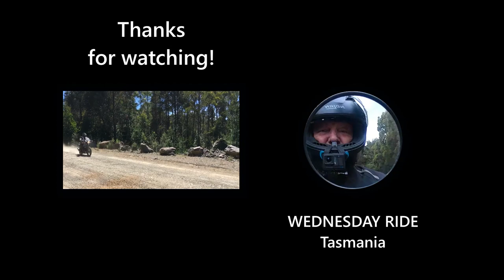Wednesday Ride Tasmania - She Oak Rd, Judbury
The thrill of exploring new terrain on a motorcycle is always an adventure, and the She Oak Road in Judbury Tasmania, just over an hour from Hobart, is no exception.
The dirt and gravel road was a bit rough in places, but that just added to the adventure. I had to watch my speed on the rocky descents, but the Royal Enfield Himalayan handled it all with ease.
Unfortunately, a locked gate halted my progress, but turning back was no disappointment. The return trip allowed me to appreciate the scenery from a different perspective. The meadows and Huon River now looked different, and the twists and turns of the road felt more familiar.
Overall, the She Oak Road is an excellent choice for those seeking a short, adventurous ride in Tasmania's southern regions with plenty of natural beauty and wildlife to admire.